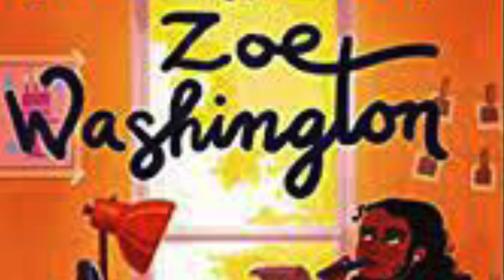From The Front Desk Of Zoe Washington